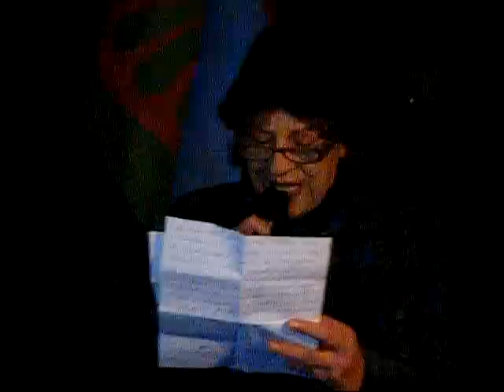"Aki egy újszülöttet megbélyegez, a származása miatt, az náci!"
2015. januér 7.-én Zoltai Andrea tüntetést szerevezett a "Jobbik" székháza elé Novák Előd rasszista kijelentése ellen.